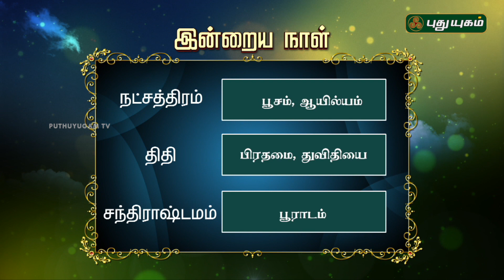ராசி பலன்கள் | 24/07/2017 | Puthuyugam TV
Check out Raasi Prediction for 24/07/2017